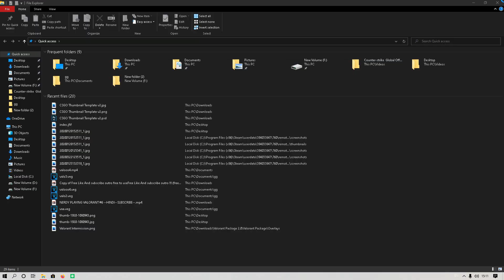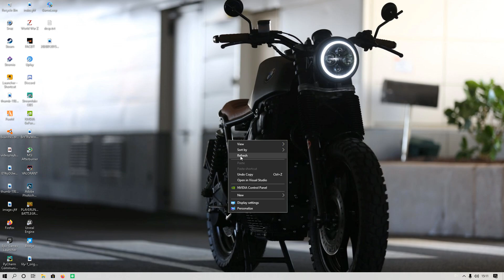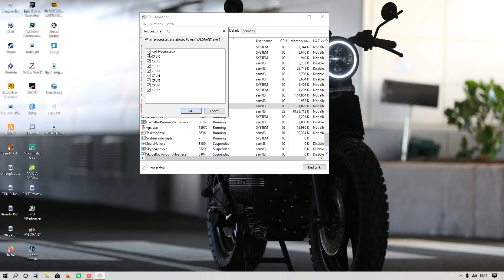VALORANT FPS DROP FIX AFTER 1.01 PATCH || 100% TESTED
valorant fps
valorant fps boost
fps boost
valorant best settings
valorant frame rate
csgo fps drop
csgo fps drops
valorant fps settings
valorant fps boost low end pc
valorant fps drops
valorant best settings for fps
valorant frame rate drops
valorant frame rate issues
valorant frame rate low
how to increase frame rate in valorant
valorant best settings for low pc
valorant fps test
valorant fps booster
valorant fps boost intel
valorant fps boost amd